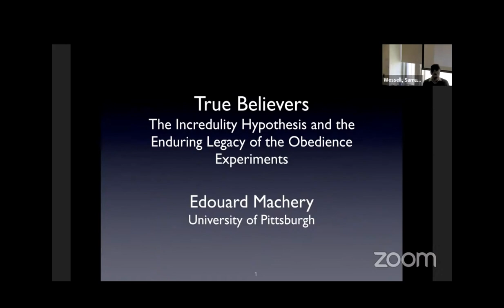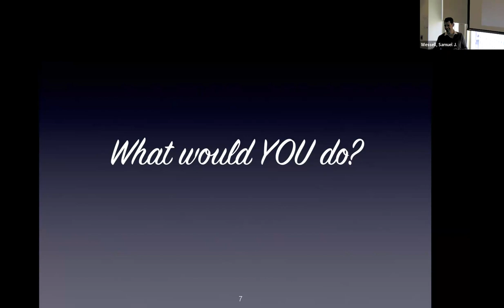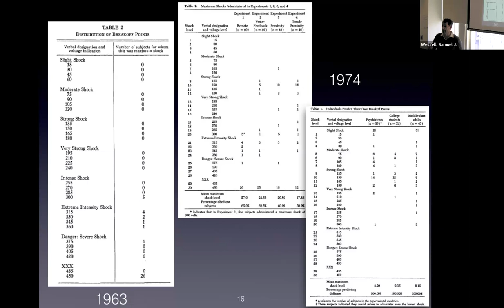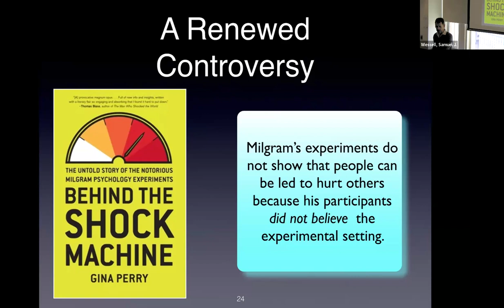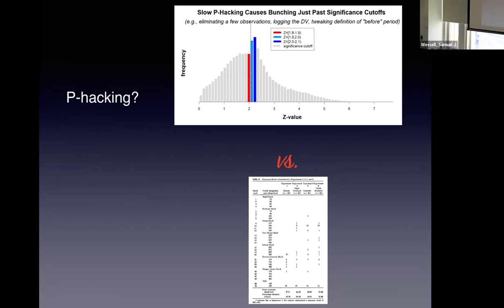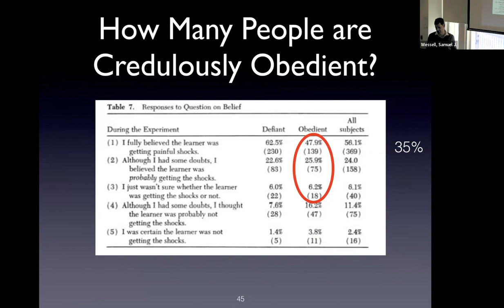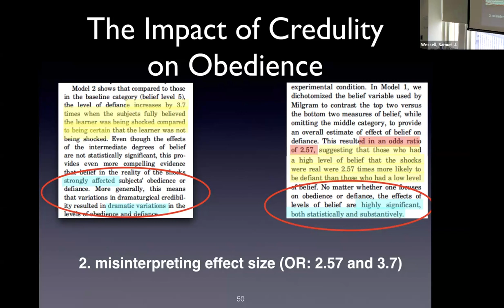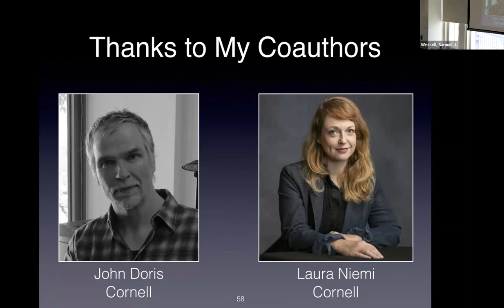Lunch Time Talk with Edouard Machery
Join us for our Lunch Time Talk with Edouard Machery and his talk on

"True Believers: The Incredulity Hypothesis and the Enduring Legacy of the Obedience Experiments"

"We Do What We're Told"- Milgram's 37
Video clips from The Milgram Experiment 1962 Full Documentary

Other music and stock footage was obtained through a paid license on motionarray.com